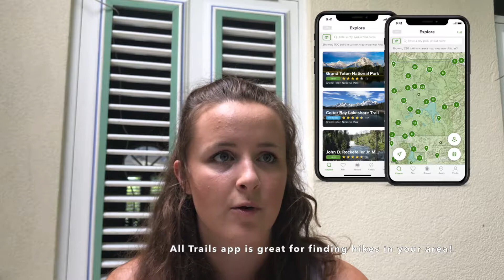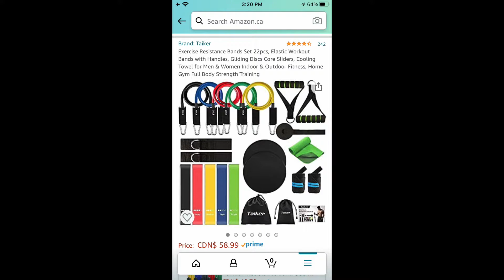Fitness While Travelling (or During Lockdown) | Getting Creative With Physical Activity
Join me and my disgruntled monotone as I share some of my favourite ways to stay fit while on the road, or at home! Perfect for this time of year, since it's New Year's Resolution Time!! As I mention in the video, I am not an expert, I am just sharing some of my experiences and what has worked for me!

What's your new years resolution? Do you have one??

PS - Sorry about the weird lighting / angle. getting used to the set up in the new place!

MUSIC

CAMERA

iPhone 7.